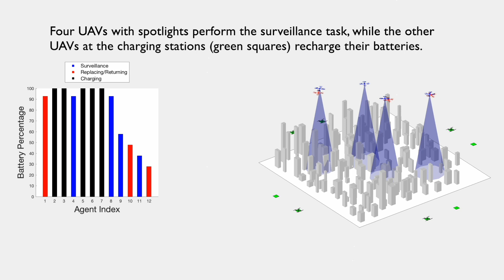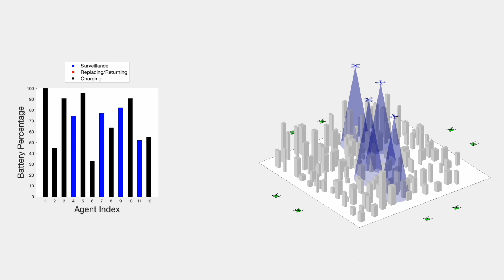Distributed Multirobot Task Assignment via Consensus ADMM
Imagine a team of robots, all expertly assigning tasks among themselves without a central command. Thanks to the C-ADMM-based algorithm developed by researchers StanfordEngineering described in a recent T-RO paper, this isn't sci-fi anymore! It's like a super-efficient, autonomous robot office, but cooler 🤖💼🎯

Paper title:  Distributed Multirobot Task Assignment via Consensus ADMM

Authors:  Ola Shorinwa; Ravi N. Haksar; Patrick Washington; Mac Schwager